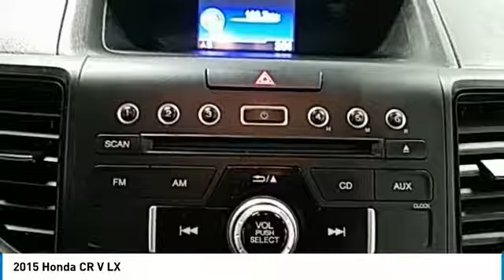2015 Honda CR V Hudson WI 4343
2015 Honda CR V LX

Hudson Ford
2020 Crest View Drive

Recent Arrival! #1 VOLUME FORD DEALER IN WISCONSIN! Alabaster Silver Metallic ONE OWNER, CR-V LX, 2.4L I4 DOHC 16V i-VTEC, AWD. 33/26 Highway/City MPG** Odometer is 6724 miles below market average!brbrWhy Hudson Ford - Shopping at Hudson is car buying the way it should be: fun, and fair. Here are our promises: *Free Auto Check Report * Our Best Price Upfront - Pure and Simple! * Transparent Buying Process!br* You Can't Buy The Wrong Car - * All Used Vehicles Inspected and Ready for Sale!br* No Hassle Sell or Trade Any Carbr.brbr2015 Honda CR-V LX 4D Sport Utility AWD CVT 2.4L I4 DOHC 16V i-VTECbrbrAwards:br * Motor Trend Automobiles of the year * 2015 IIHS Top Safety Pick+ (With Touring Model) * 2015 KBB.com Brand Image Awardsbr2016 Kelley Blue Book Brand Image Awards are based on the Brand Watch(tm) study from Kelley Blue Book Market Intelligence. Award calculated among non-luxury shoppers.  Kelley Blue Book is a registered trademark of Kelley Blue Book Co., Inc.